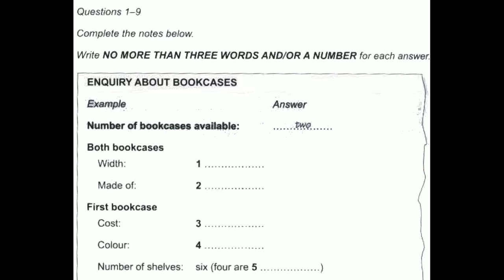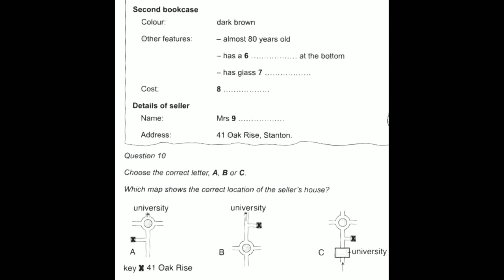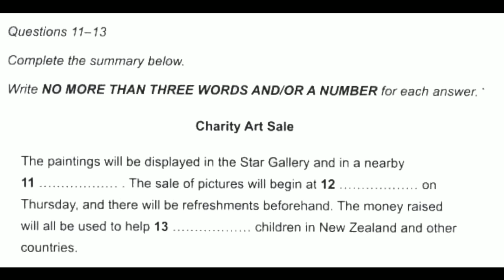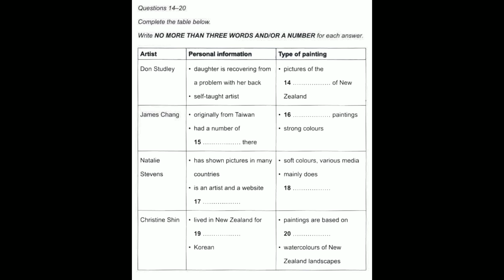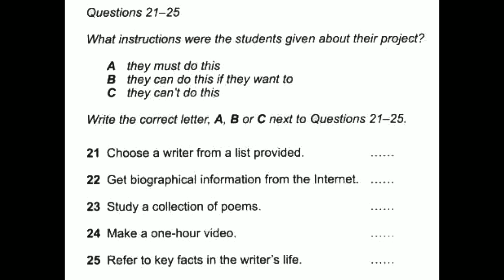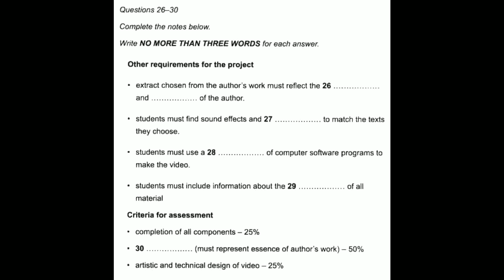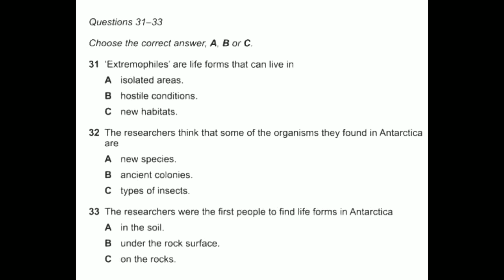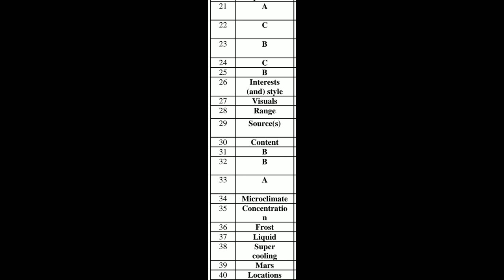IELTS LISTENING PRACTICE TEST 2021 WITH ANSWERS | 24.08.2021 | ENQUIRY ABOUT BOOKCASES WITH ANSWERS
It's a platform to learn English by staying home and without spending money. To learn any language the most important thing is to get the information regarding its basic rules means Grammar.

So, on this channel we will work on each and everything step by step.
English for schooling.
English for Entrance exams.
English to crack Interviews.
ENGLISH for IELTS.
ENGLISH for PTE.
ENGLISH for DUOLINGO and so on.

Means however and wherever we use English will be explained on this channel.
Spare just few minutes daily, and learn English by watching the videos which are already uploaded and going to be uploaded in future. If you have any doubt/query/problem/suggestion please comment. Moreover, if you need video on any particular topic of English, please suggest.

Playlist of all videos in Punjabi and English is available in Playlist.

Keep in mind "Rome was not built in a day” things take time